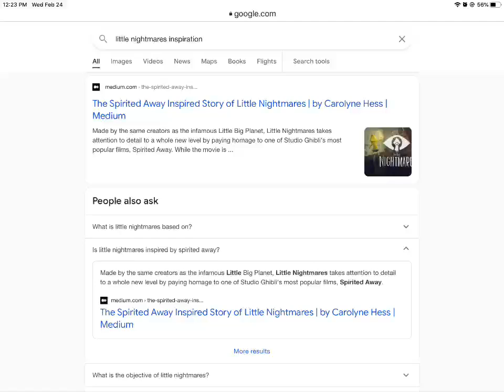I thought it was based on it- Fun fact: I watched Spirited Away